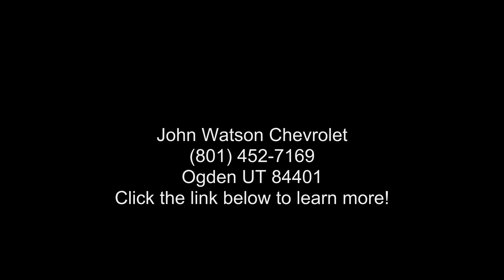2007 Toyota FJ Cruiser 4WD 4dr Manual (Natl) - John Watso...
Certified 2007 Toyota FJ Cruiser 4WD 4dr Manual (Natl), black exterior, n/a interior, 6, 4.0l, n/a, 4wd, 4 doors, 168,220 miles, Stock #0987330, VIN: JTEBU11F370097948,